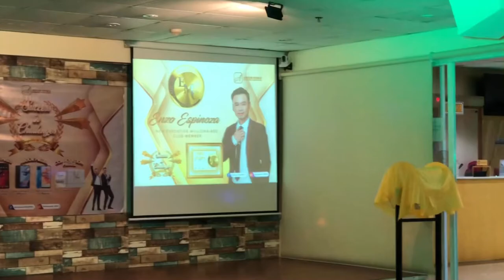ARDEUR GENERAL ASSEMBLY AMIDST PANDEMIC | SUCCESS IN CHALLENGES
Note: All Awardees are vaccinated and wears face mask all the time during the assembly. Face masks are temporarily remove during picture taking considering social distancing at the venue.